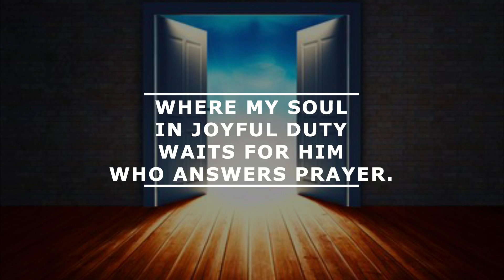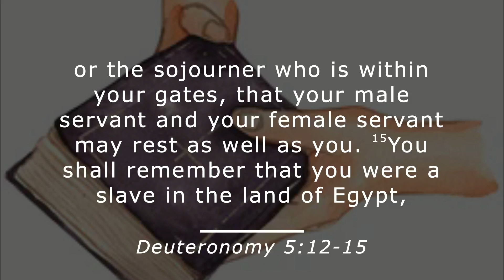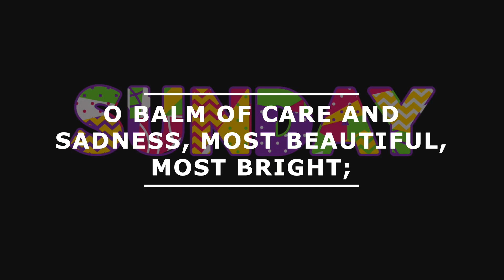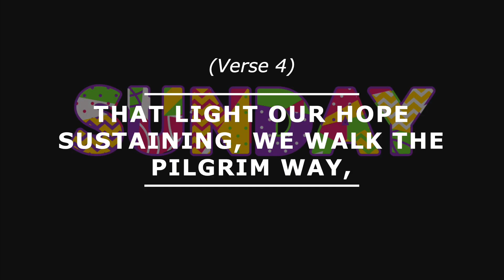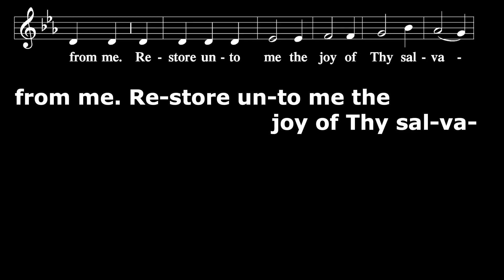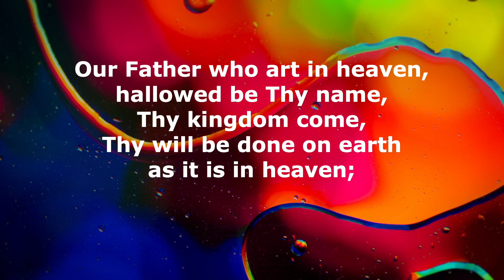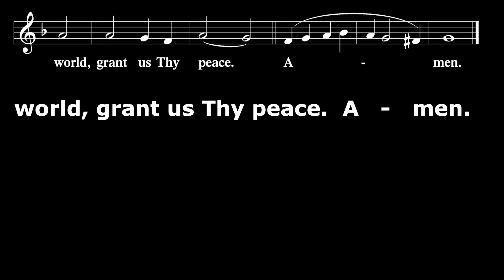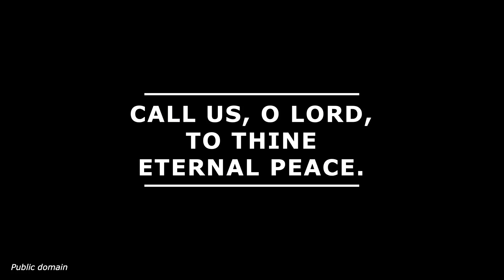9AM Traditional Service_Sunday, July 9, 2023_Peace Lutheran Church_Saginaw, Michigan